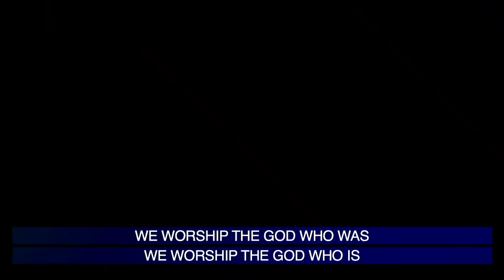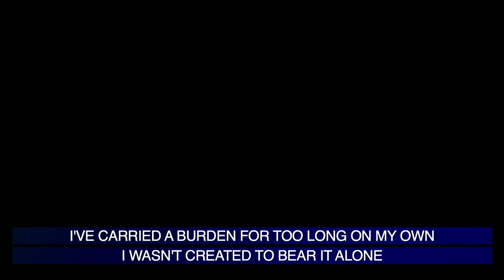First Assembly 06.19.2022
Pastor Dennis Boyce | The Storyteller Part 6: The Lost Sons